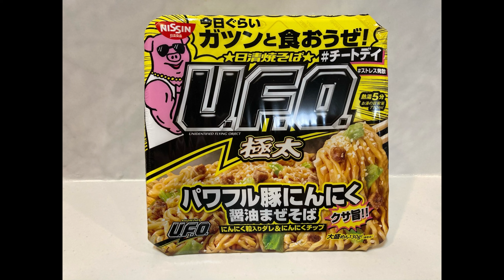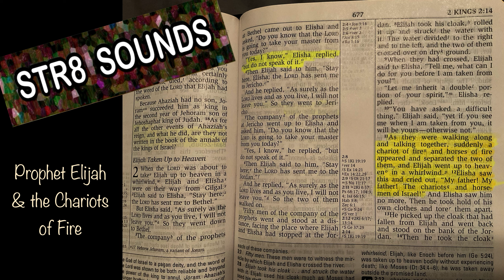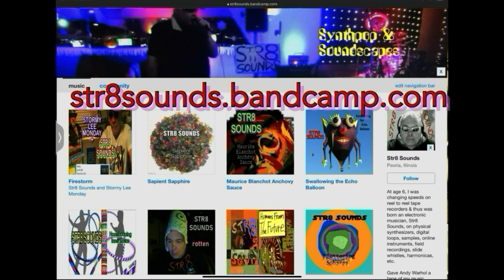STR8 SOUNDS Comin' After You SHERMAN TANK MIX